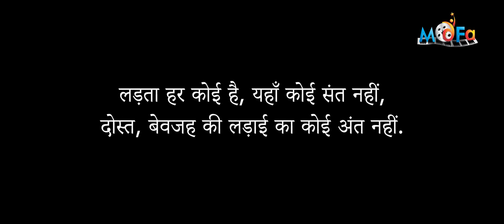विश्वासघात _ karma always hits you back | Mumbai Digital Films Academy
This project is a part of class assignment…

The Film Academy in Mumbai, India. Offers Film Making, Direction, Screenplay writing, Cinematography, Art Direction, Sound Recording and Designing, Editing & Acting. Admission Open 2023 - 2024.
Film Academy in Mumbai is an exciting & innovative venture in practical filmmaking training based in the hub of Bollywood. The best Film Academy: Mumbai Digital Films Academy is founded on the philosophy that “learning by doing "